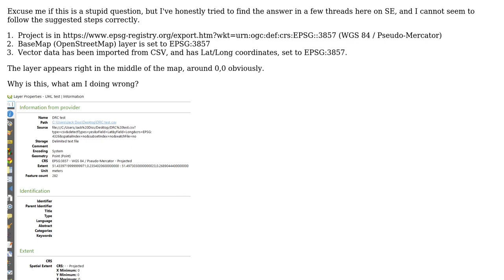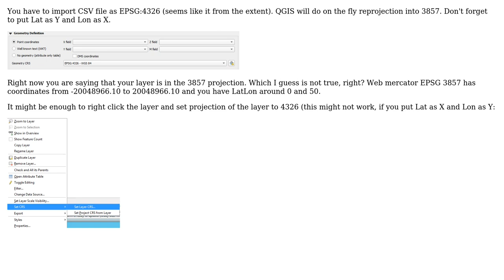GIS: Lat/Long co-ordinates are not plotting onto EPSG:3857 OSM basemap correctly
With thanks & praise to God, and with thanks to the many people who have made this project possible! | Content (except music & images) licensed under CC BY-SA | Music | Images & others | With thanks to user nmtoken user Jan Dolezal user Jack Diss and the Stack Exchange Network Trademarks are property of their respective owners. You are responsible for your own actions.